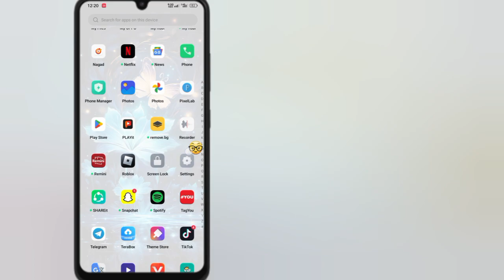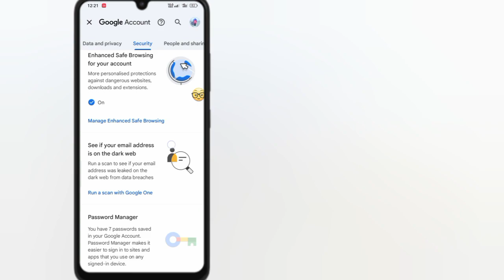Come vedere la password Roblox (nuovo processo 2024)। vedi Chiave di accesso Roblox 2024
Questo video ti è stato utile. Se hai qualche domanda per favore lasciami commentare qui sotto?